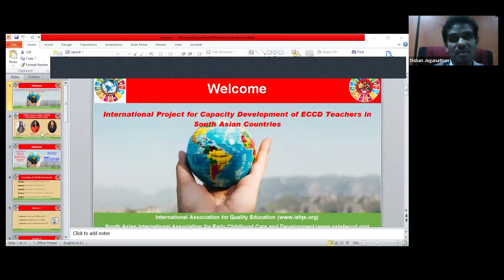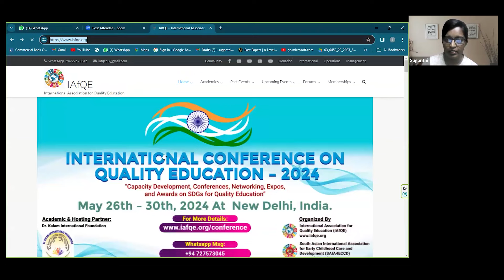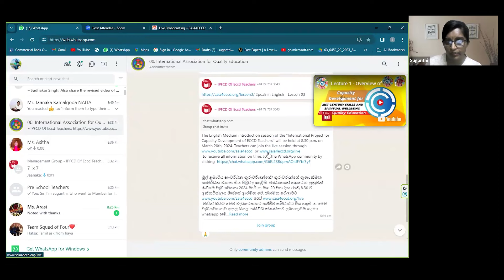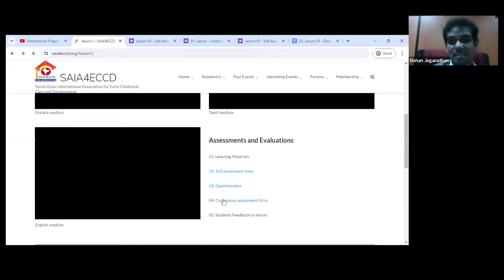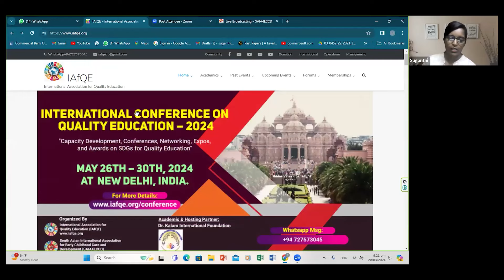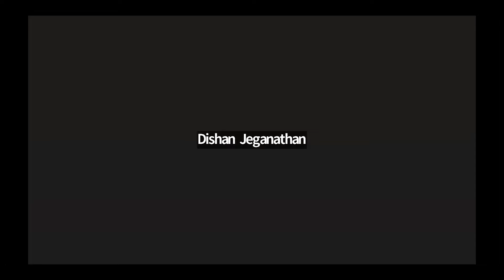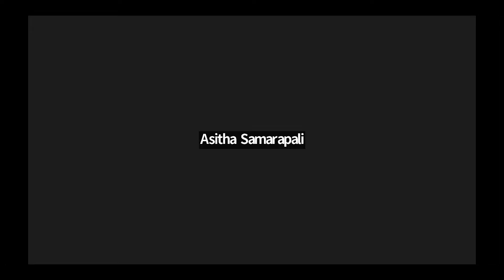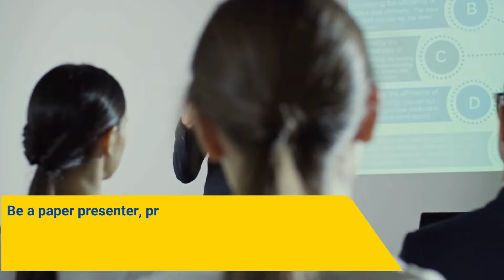English Medium Introduction on International Project for Capacity Development of Teachers: